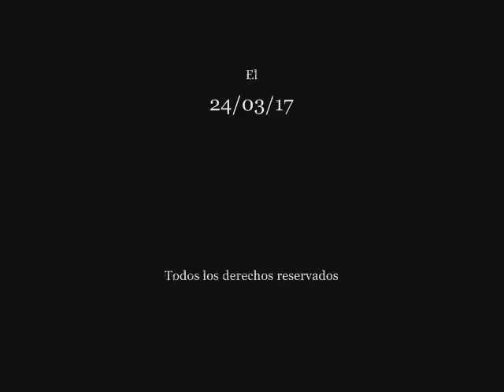ERWIN ROMMEL vs B. L. MONTGOMERY (Año 1891) Pasajes de la historia (La rosa de los vientos)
Capitulo completo de la serie "Pasajes de la historia", sección del programa "La rosa de los vientos" dedicado al enfrentamiento entre Erwin Rommel y Bernard Law Montgomery (Año 1891), todo el merito es de su director y locutor J.A. Cebrian, d.e.p.